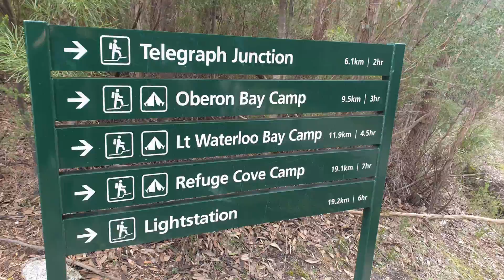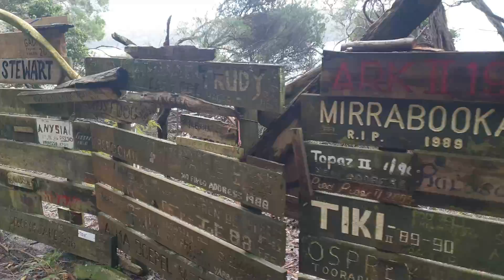Wilson's Promontory 2019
Wilson's Promontory, Victoria, Australia